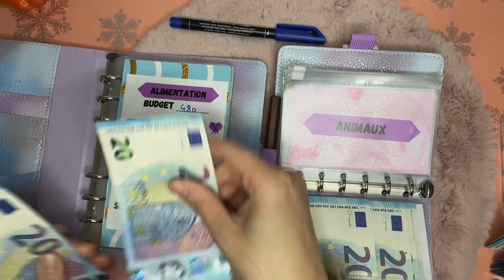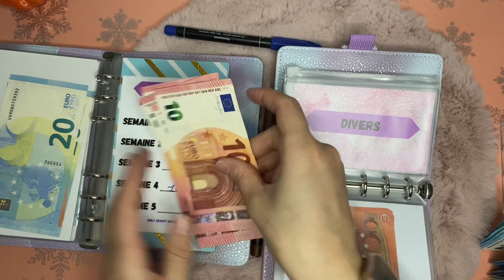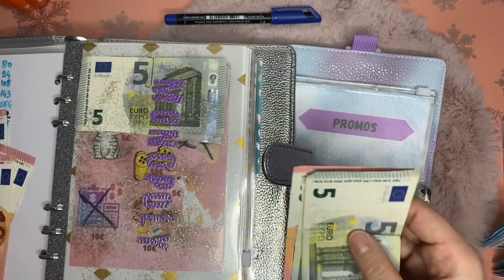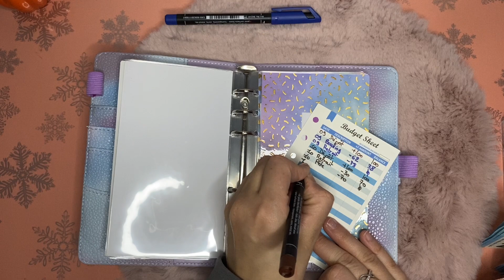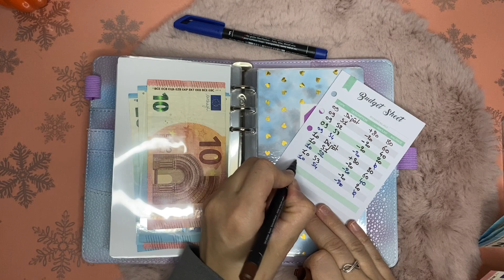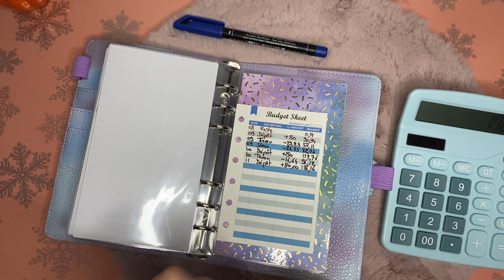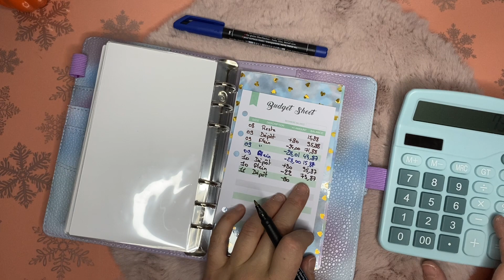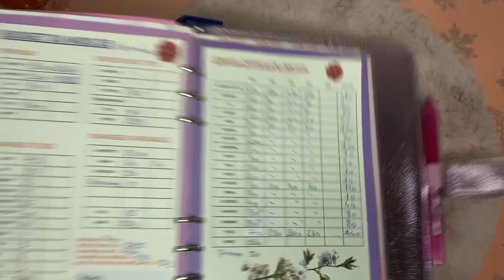💋Bugdet #99💋| NOVEMBRE | Remplissage 1ere Semaine Et Du Mois 🤗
Lien du classeur A7

Parrainage boursorama banque :
150€ de prime !!
Boursorama Banque, tu connais ? C'est la banque la moins chère depuis 15 ans* !
Ouvre ton compte avec une carte bancaire pour que nous puissions bénéficier tous les deux d'une récompense.
Tu peux cliquer sur ce lien ou utiliser mon code parrain EMLA5565FY si tu souhaites le faire plus tard depuis le site ou l'application de Boursorama Banque.

Total énergie : 20€ sur votre prochaine facture avec mon code 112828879 😉

5€ sur votre inscription avec mon code : ycpscj 😉